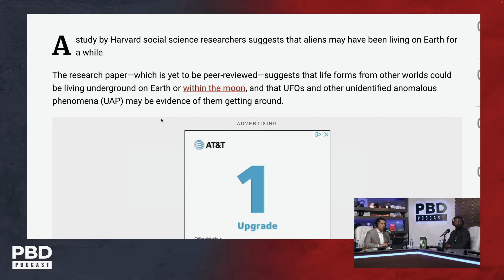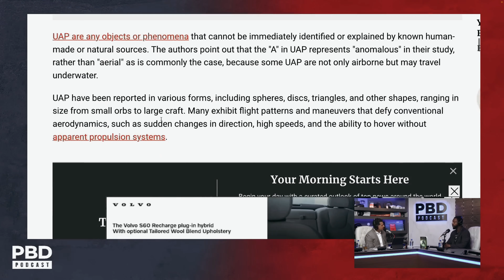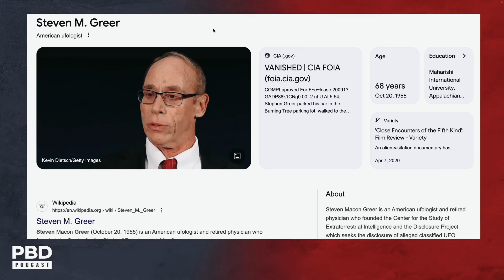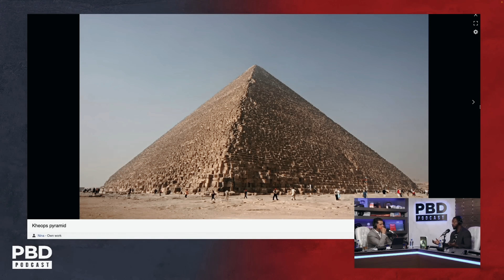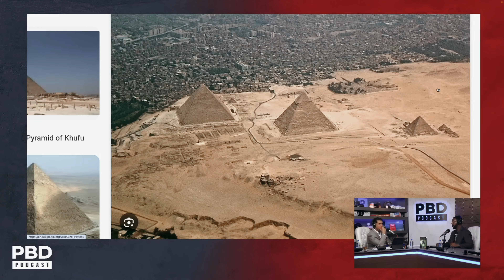"Where Are The Aliens?" - Patrick Bet-David And Billy Carson On Alien Influence In Society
Patrick Bet-David discusses with Billy Carson the alleged influence of aliens in our society and their "possible" presence on the moon.
The Emerald Tablets By Billy Carson

- Altior Veritas -